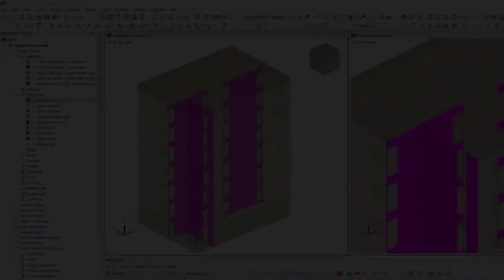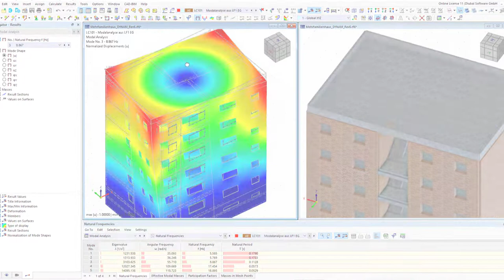Vérification de la maçonnerie dans RFEM 6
Cette vidéo présente les fonctions et options de base propre au calcul de structures en maçonnerie.

Fonctionnalités :
- Détermination des contraintes à l'aide d'un modèle de matériau élastique-plastique
Calcul de structures à disques de maçonnerie pour la compression et le cisaillement sur un modèle de bâtiment ou sur un modèle unique
Détermination automatique de la rigidité de l'articulation plancher-mur
- Base de données de matériaux approfondie pour les produits de maçonnerie autrichien
- Détermination automatique des valeurs de matériau selon l'Eurocode 6 (ÖN EN 1996-X)
- Possibilité de générer une analyse pushover

Tester le logiciel RFEM est la meilleure façon d'apprendre à l'utiliser.

Profitez de notre assistance technique gratuite. Avez-vous des questions ?